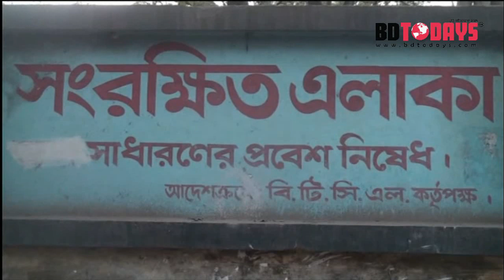বিটিসিএল ভৈরব অফিসেরমেইন গেইটের ময়লা-আবর্জনার স্তুপ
ভৈরব ডিজিটাল টেলিফোন এক্সচেঞ্জ কমলপুর অফিসের মেইন গেইটের পাশে দিন দিন বাড়ছে ময়লা-আবর্জনার স্তুপ। পাদুকা শিল্পে ব্যবহারিত অবশিষ্ট অংশ ও বাসা বাড়ীর ময়লা-আবর্জনারফেলা হয়এখানে।